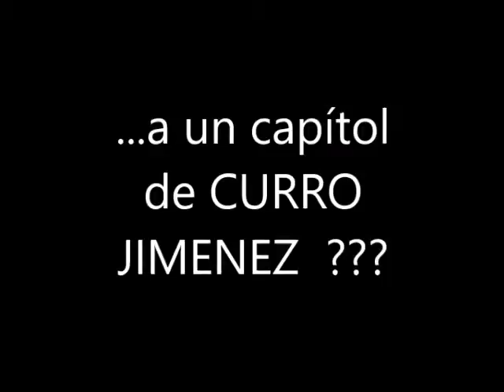Però... que fa en Miquel Calzada a un capítol de Curro Jiménez?